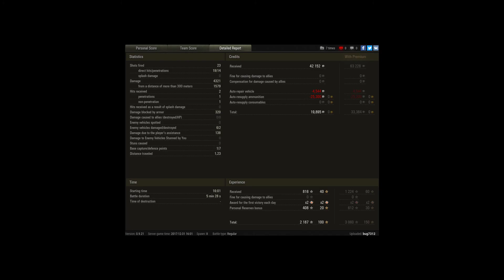obj 140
Player: bug7312